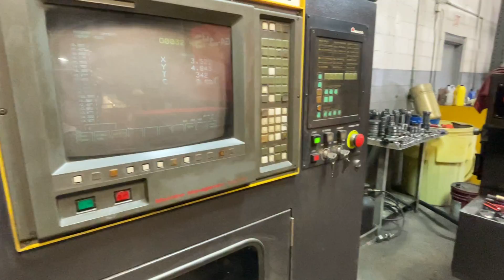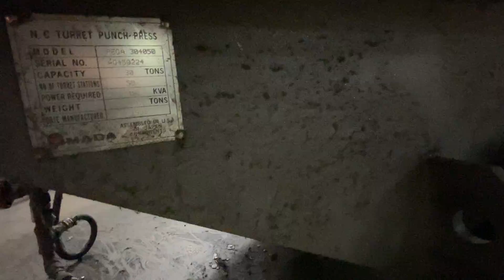1995 AMADA PEGA 345 QUEEN TURRET PUNCH PRESS ONLINE AUCTION BY UNITED ASSET SALES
1995 AMADA PEGA 345 QUEEN TURRET PUNCH PRESS, 33 TON, AMADAN 04P-C CONTROL, 58-POSITION TURRET (LOADED W/ PUNCHES!), (2) AUTO INDEX, 40" X 50" MAX SHEET SIZE, BALL TABLE, HYDRAULIC WET CLUTCH, S/N AO450224, TOOLING FOR THIS LOT ARE LOTS 21-60, (LOCATION: 2174 W 2300 S)